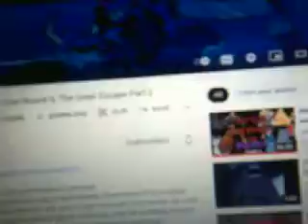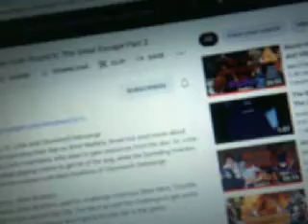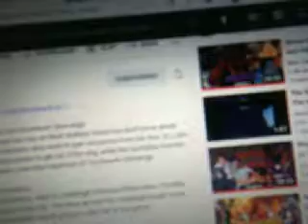Fan Commentary Worst Heroes vs Villains War Ever Round 6 Part 2 part 1/4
Here's the first part of the fan commentary of Worst Heroes vs Villains War Ever Round 6 Part 2